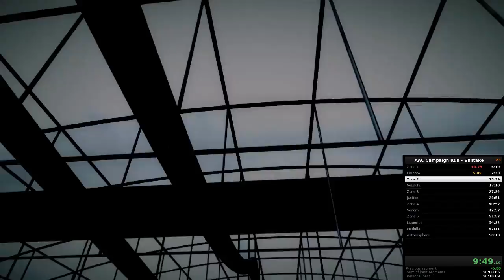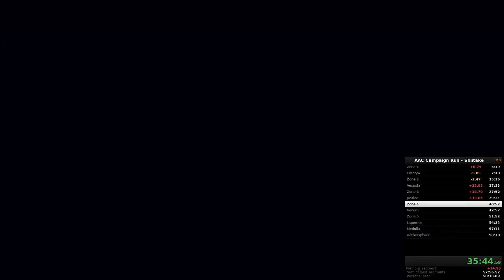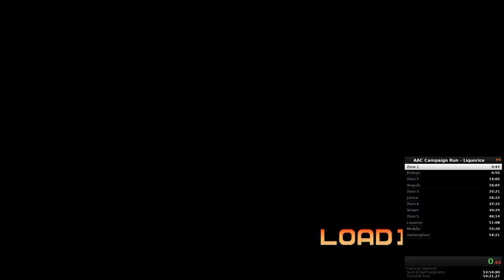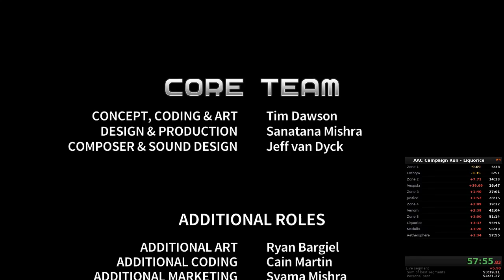Quest for Semi-Practice - Assault Android Cactus Speedruns, Session 18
Aw, poo...no PBs this time - Shiitake and Liquorice.